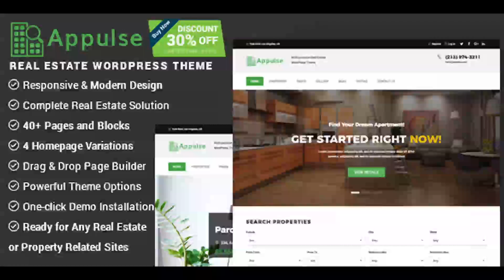Appulse - Real Estate WordPress Theme | Themeforest Website Templates and Themes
Appulse is a Full-featured Real Estate WordPress Theme Comes with High-quality Design, Tons of Ready to Use Drag and Drop Real Estate Pages, Elements, & Blocks. Appulse Theme is a complete solution and specially crafted for Real Estate Agency, Real Estate Showcase, Real Estate Broker, Real Estate Directory, and Property Related Websites. As this Theme is built-with feature-rich Real Estate system with drag and drop Page Builder, You can customize easily to fit your needs, no coding skill required. This Theme comes with very well-organized codebase, essential plugins/add-ons, multiple icon packs, 50+ Ready to Use Built-in Pages & Blocks and 3 Stunning Homepage Variations and much more … Appulse’s Rich and User-friendly Theme Options Panel is designed to make your theme control much efficient and easier. Theme files are very well-optimized for faster loading and saving resources. If you are looking for a complete solution for Real Estate site then, Appulse is a perfect and professional choice for you. It is crafted carefully with powerful Real Estate management system which will empower you to achieve anything you need for property or real estate related sites. Appulse’s design is inspired by flat and material design, we combined two design theory to produce stunning design and provide best possible User-Experience. Appulse Key Features 3 Different Homepage variations 2 Different Header Styles Complete Real Estate Solution One-click Demo Data Installation High-quality Refreshing Design Advance Property Search Mobile device optimized/Fully Responsive Essential Business Pages Included Display multiple properties in different styles ( List / Grid / Slider ) Property map and Property slider for hero area Drag & Drop Page Builder Contact form 7 Support Powerful Theme Options Extensive Google Maps Integration Customizable Blog layouts Filterable Gallery/Portfolio Multiple add-ons and icon packs included Unlimited Custom Color Custom Modules Easy to Customize Multi-Language support Rich Documentation Quick Support

download Appulse - Real Estate WordPress Theme | Themeforest Website Templates and Themes